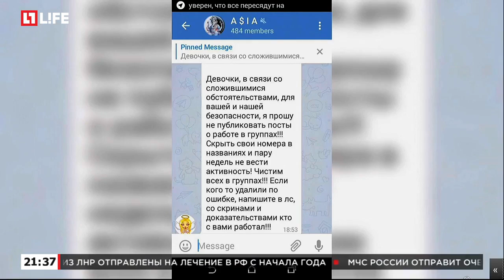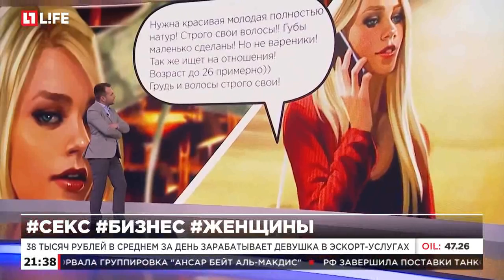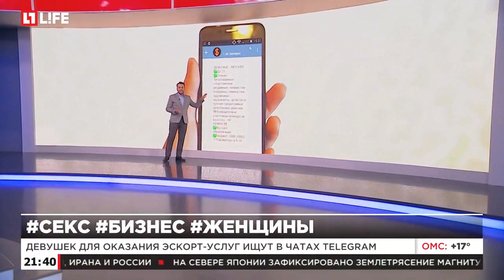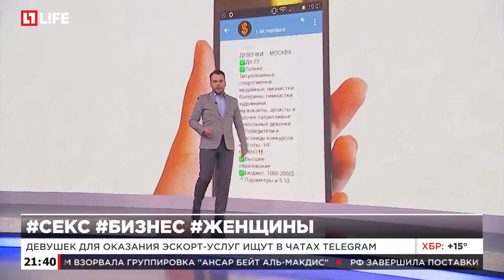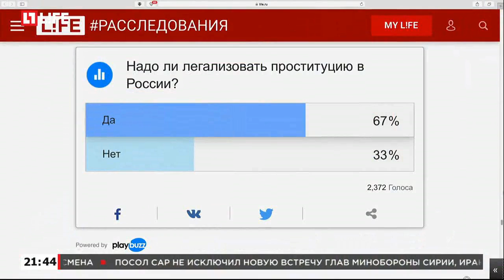Девушек для оказания эскорт услуг ищут в чатах Telegram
38 тысяч рублей в среднем в день зарабатывает девушка в эскорт-услугах